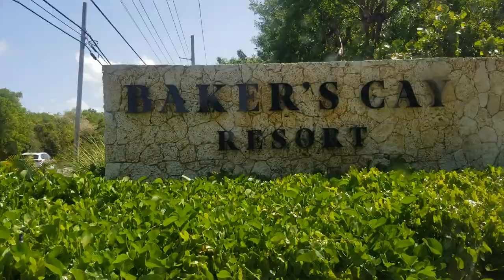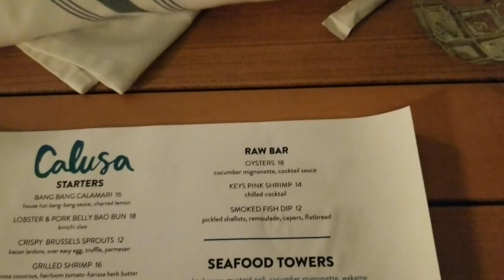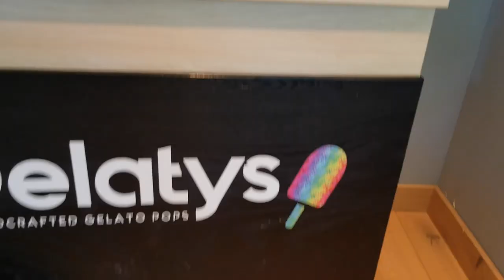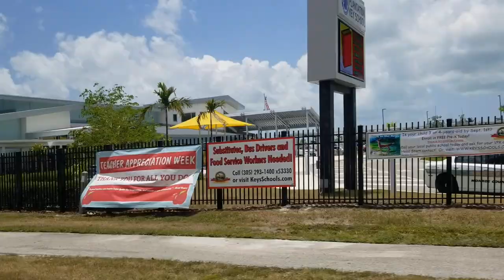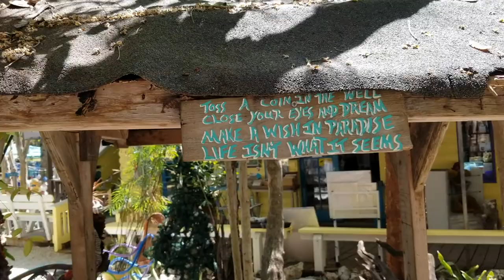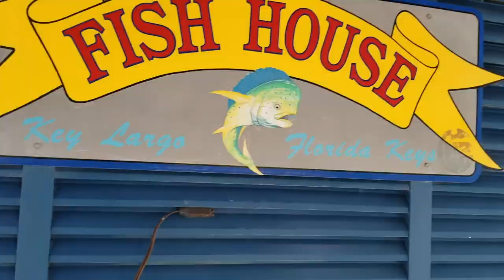Vacation In Key Largo: Baker's Cay Resort| Relaxing Family Vacation + Photoshoot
Vacation In Key Largo: Baker's Cay Resort| Family Vacation +Taking Pictures For The Gram| MOST RELAXING VACATION

Travel Vlog!!! Today I am sharing my road trip and family vacation experience in Key Largo Florida. I’m staying at the Baker’s Cay resort Hilton Curio Collection. If you are looking for family vacation ideas, thinking about traveling to the Florida Keys/ Key Largo Florida, what to do in Key Largo, resorts in Key Largo Florida, top resorts in Florida Keys, watch this Key Largo traveling video.

0:00 Intro, Roadtrip to Key Largo
1:46 Room Tour
3:33 Lunch at Dry Rocks & Dinner at Calusa
6:54 Day 2, Beach Day at Baker's Cay Resort
15:04 Day 3
15:47 Baker's Cay Lobby Tour
17:24 Breakfast at Calusa
17:56 Exploring Key Largo, Lunch at Fish House
25:30 Day 4 Taking pictures for the Gram
35:38 Day 5 Last Day, Pool&Beach Day